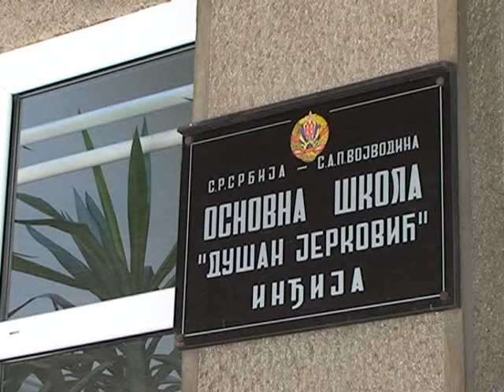I osnovci u dve smene 2108